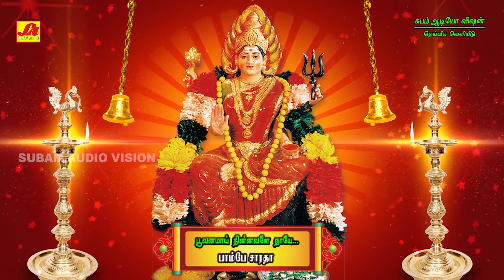மலையனூரு கோவிலிலே அங்காளம்மன் பாடல்கள் | Angalamman Song | Subamaudiovision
Watch ►MALAYANOOR MAARI | மலையனூர் மாரி | மலையனூரு கோவிலிலே பாடல்கள் |அங்காளம்மா செங்காளம்மா பாடல்கள் | அங்காளம்மன் பாடல்கள் | Amman songs | Best Tamil Devotional Songs

Chapters:
00:06 Angalamma Sengalamma  | அங்காளம்மா செங்காளம்மா
05:16 Anagala Easwariyae  | அங்காள ஈஸ்வரியே
09:40 Amavasai Nayagiyae  | அமாவாசை நாயகியே
14:19 Poovanamai Ninnavalae | பூவனமாய் நின்னவளே

Welcome to Subam Audio Vision- was established in the year 1997,as a retailer evolving into a distributor and then into a Music production house is now established as the Leader in the South Indian music Industry in basic Repertoire. One of the finest destination for exclusive devotional content. Here you can find the most pleasant and pleasing bhakti/spiritual songs in Tamil, Telugu, Kannada which will make your mind more fresh and focused. This channel features devotional songs from legendary artists like S.P. Balasubramanium, Unnikrishnan, Vani Jairam, L.R.Eswari, Veeramanidasan. Subam audio vision repertoire includes Devotional on Annamalaiyar songs, Vinayagar songs, Amman songs, Ayyappan songs, Murugan songs, perumal songs, folk songs,

ஆன்மிகச் சிறப்புப் பெற்ற ஆலயங்களில் ஒன்று ’மேல்மலையனூர் அருள்மிகு அங்காளபரமேஸ்வரி அம்மன் ஆலயம்'. இந்த ஆலயத்தில் ஆண்டுதோறும் 13 நாள்கள் மாசிப் பெருந்திருவிழா சிறப்பாக நடைபெறும்.
பிரம்மனின் 5வது சிரத்தை சிவபெருமான் கொய்தபோது, அந்தக் கபாலம் ஈசனின் கையிலேயே ஒட்டிக்கொண்டது. இதனால் அவருக்கு பிரம்மஹத்தி தோஷமும் ஏற்பட்டது. அந்த தோஷம் நீங்கும் பொருட்டு, அந்த கபாலத்தை பார்வதிதேவி தன் பாதத்தால் நசுக்கி அழித்த இடம் இந்த மேல்மலையனூர் மயானம்தான் என்கிறது தலபுராணம். இதன் நினைவாகவே ஆண்டு தோறும் மயானக்கொள்ளை திருவிழா இங்கு வெகு விமர்சையாக கொண்டாடப்படுகிறது என்கிறார்கள் பக்தர்கள்.
கபாலத்தை அழித்த பின்பும் அங்காளபரமேஸ்வரிக்குக் கோபம் தணியவில்லையாம். அதனால், அம்மனின் கோபத்தை தணிக்க தேர்திருவிழா நடத்தினர். அப்போது தேவர்களும், முனிவர்களும் அந்தத் தேருக்கு சக்கரமாகவும், அச்சாணியாகவும் மாறினார்களாம். அங்காளபரமேஸ்வரி அம்மன், அந்த தேரில் வலம் வந்து சினம் தணிந்தார். அந்த ஐதிகத்தின் படியே இன்றளவும் இந்தத் திருத்தேர் திருவிழா நடைபெற்று வருகிறது..
அம்மன் சாந்தம் அடைந்தததும், தேவர்களும் முனிவர்களும் சுய உருவம் பெற்று மறைந்தனராம். அதன்படியே தேரோட்டம் முடிந்ததும் ஒவ்வொரு ஆண்டும் தேரை பிரித்துவைத்து விடுகிறார்கள்.

Title : MALAYANOOR MAARI  199 |  மலையனூர் மாரி
Singer :Bombay Saradha
பாடியவர் : பாம்பே சாரதா
Lyrics : Vaarasree |  வாரஸ்ரீ
இசை:  ரமணி
Direction & Production : SUBAM RADHA.M
தயாரித்து வெளியிடுவோர் :  சுபம் ராதா .எம்
Copyright By : Subam Audio Vision | சுபம் ஆடியோ விஷன்